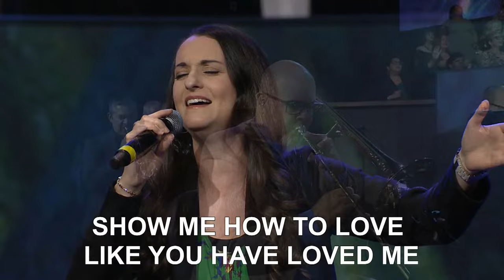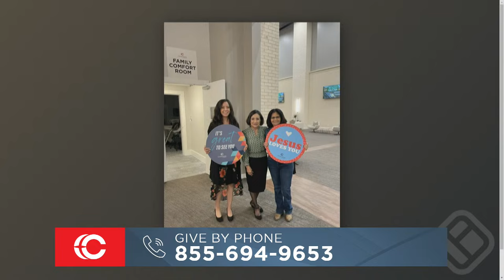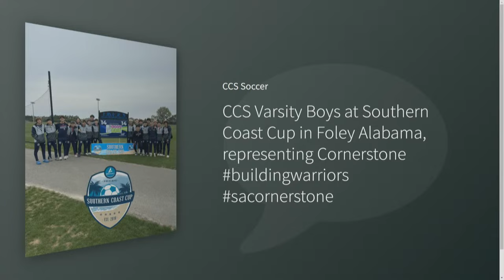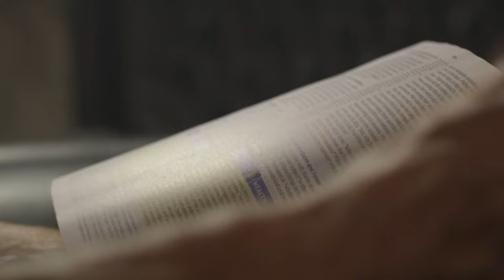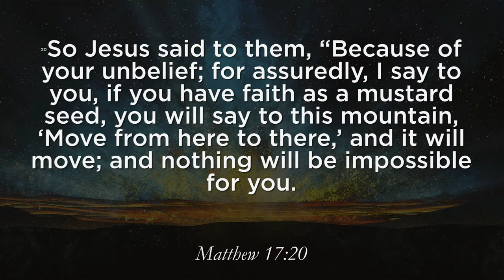Sunday Morning LIVE at Cornerstone Church - 8:30am - Sunday March 24th 2024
This Sunday morning, Pastor John Hagee continues the sermon series, "You Shall Receive Power" with the second sermon, "The Power of Your Potential." Explore the promise Jesus made to His disciples about having faith the size of a mustard seed and their belief to move mountains.